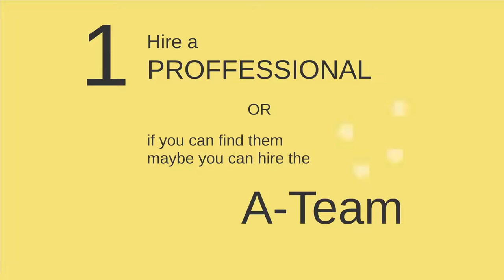Square of Time Prezi Template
Square of Time Prezi Template. Digital Squares concept Prezi Template Animated  & colorful squares in motion.